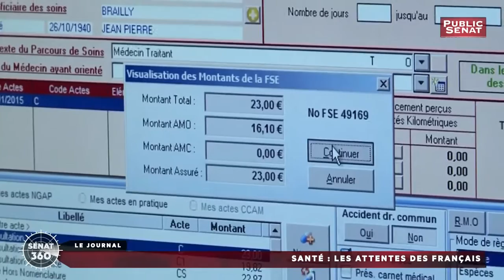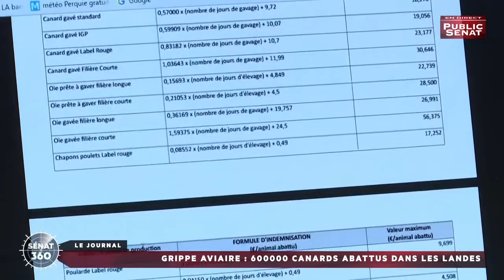Sénat 360 (21/02/2017)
Avec :
Dominique BAILLY : Sénateur (PS) du Nord,
Eliane ASSASSI : Présidente du groupe communiste du Sénat,
Michel AMIEL : Sénateur (RDSE) des Bouches-du-Rhône,
Alain MILON : Président (LR) de la commission des affaires sociales,
Jacques BIGOT : Sénateur (PS) du Bas-Rhin,
Thierry BEAUDET : Président de la Mutualité Française,
Denis BARANGER : Professeur de droit public à Paris II Panthéon - Assas,
Fabienne KELLER : Sénatrice (LR) du Bas-Rhin,
Vincent CAPO-CANELLAS : Sénateur centriste de la Seine-Saint-Denis,
François-Noël BUFFET : Sénateur (LR) du Rhône,
Claude BÉRIT-DÉBAT : Sénateur (PS) de la Dordogne,
Jérôme DURAIN : Sénateur (PS) de la Saône-et-Loire.